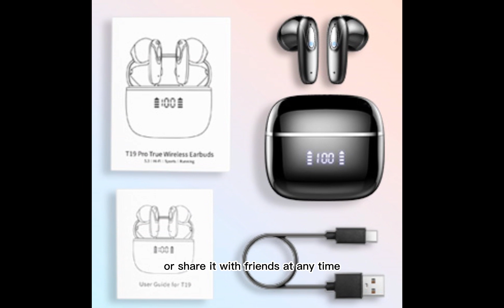40Hrs Playtime Waterproof Earbuds with Touch Control.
To reach the product, switch to the link.
Amazon United Kingdom
Amazon Germany
Amazon Italy
Amazon France